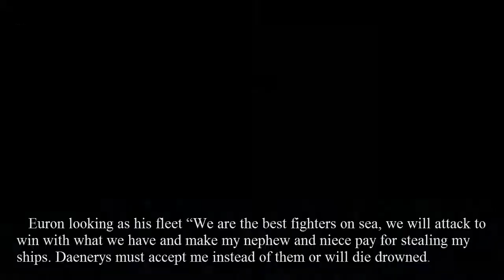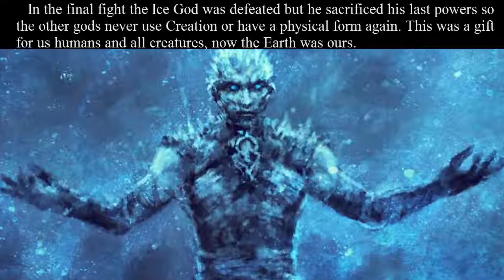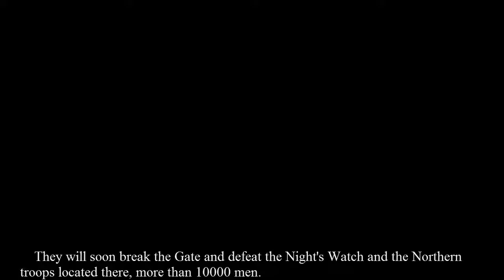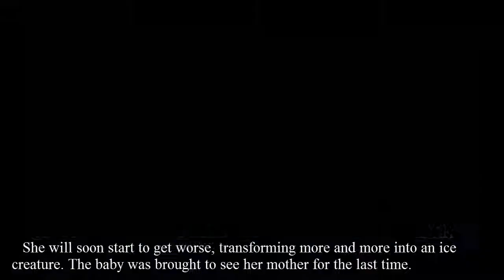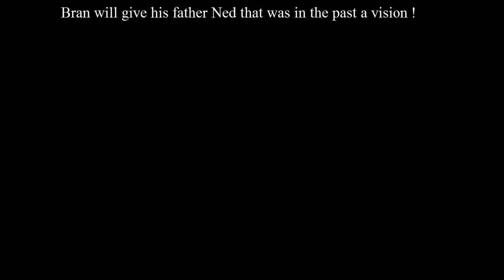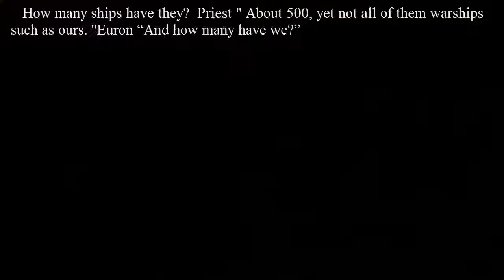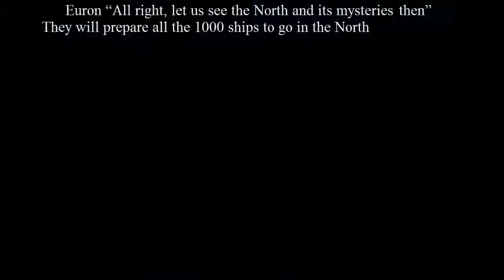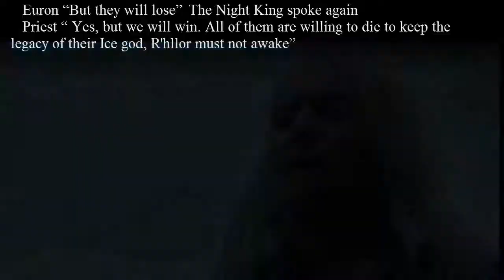Game Of Thrones Season 7 Night King Theory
Game of Thrones ending. Ned Stark is lower back Some non-public ideas, fan fiction approximately Game of Thrones finishing. I love Ned Stark and this ending .

Game Of Thrones Season 7 Night King Theory. Origins, Powers and Abilities, Night's King Book Changes, Bran Stark Theory, Season 8 Start Date and Episode .

A major Game of Thrones fan theory holds that Bran Stark is actually the NIGHT KING himself.

A countdown of the Top 10 Most Compelling Costumes from Game of Thrones Season 7 Episode 6, Beyond the Wall. Warning to those sensitive to animals and .